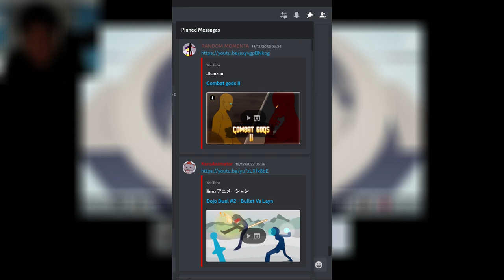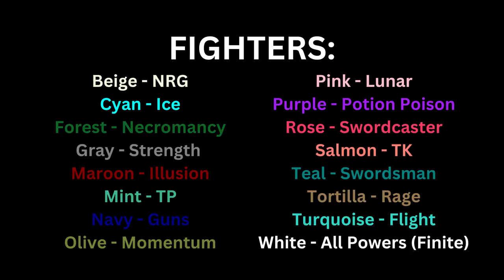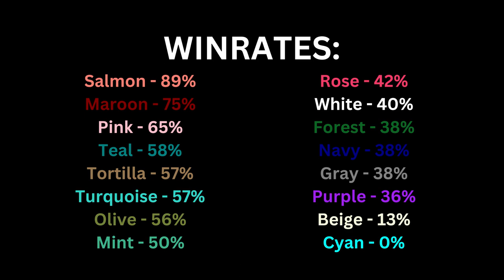2v2 EPIC COMEBACK | TABS TOURNAMENT [Ft. iSpeedyTuber] (#9)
🗣️ My apologies everyone, for as I am currently in a rush, doing the best I can to keep maintaining this weekend streak upload. Long story short, I started editing Tabs Tournament (March 4, Monday) and encountered technical errors. Today, I just recently finished finalizing this video with no mistakes. I was quite (or more rather) lazy and bored to be productive during both college and YouTube, so it was difficult for me to keep the myelf going. However despite all that, I must finish my other reaction video tomorrow for Sunday. Hopefully it will not happen again. Anyway, thank you guys for watching and enjoying the video. See you next weekend. Bye! By the way, this video was recorded on September 9, 2022

🔔NOTIFICATIONS ON